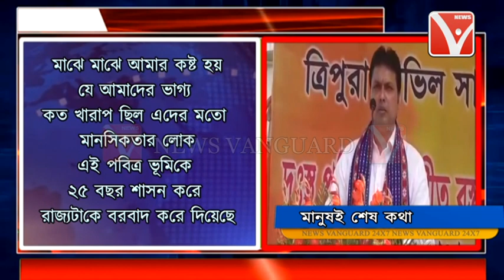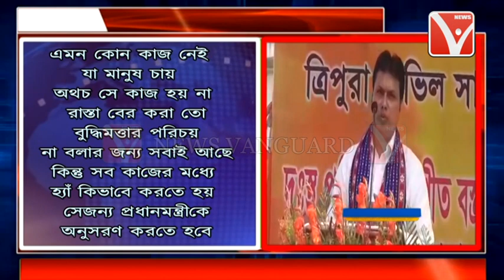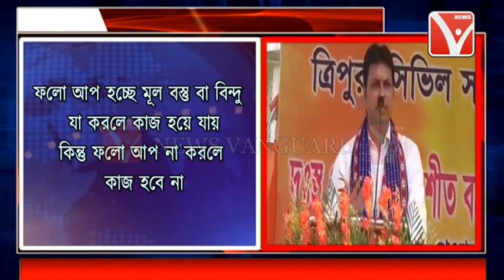ত্রিপুরা সিভিল সার্ভিস অফিসার্স এসোসিয়েশনের এক অনুষ্ঠানে মুখ্যমন্ত্রী কি বলেছেন শুনুন //আগরতলা